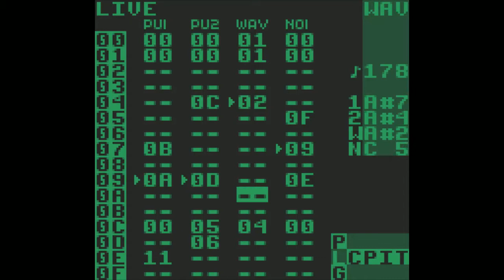[LSDJ] Daitenshi - "Friday Night Headphones", Sketch #12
UPDATE: The true form of this song, "Smitten", is now part of my second album, "Strangers"!

Drum 'n' bass is fun to listen to, but really hard to compose on LSDJ - at least I think so. That being said, I decided to give it a try this week, and the result was this little uplifter that's good for the morning jog. What do you think?